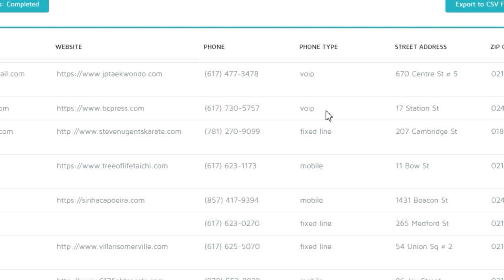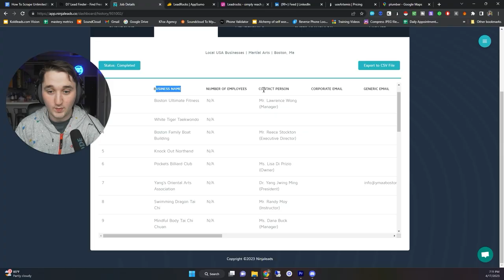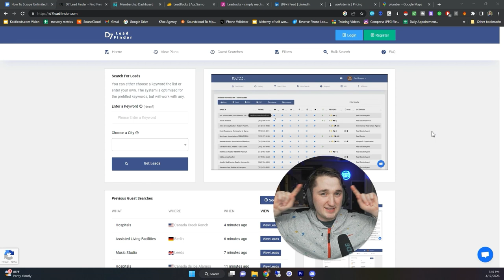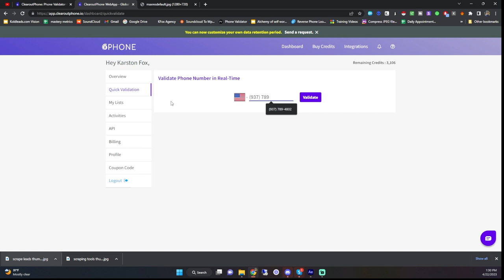How I Book 3-5 Meetings Per Day Through SMS... Legally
If You Want Me To Help You Build A System To Consistently Get 120 Sales Calls Per Month You Can Book

Want A Course On How To Get Clients Through Outreach?